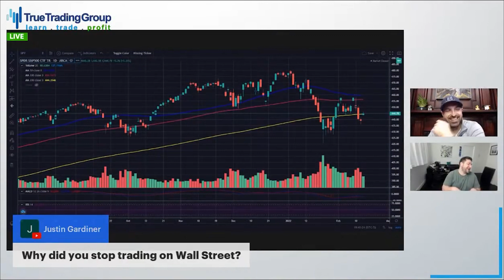Why Did You Stop Trading On Wall Street?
This video is part of the TTG Trading Q&A (questions & answers) playlist